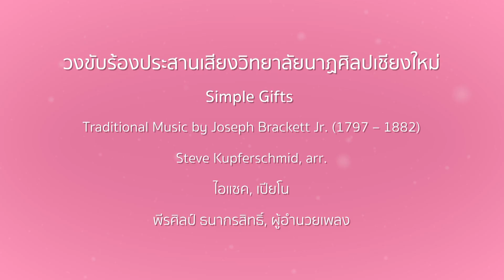วงขับร้องประสานเสียงวิทยาลัยนาฏศิลปเชียงใหม่ - Simple Gifts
Simple Gifts
Traditional Music by Joseph Brackett Jr. (1797 – 1882)
Steve Kupferschmid, arr.

วงขับร้องประสานเสียงวิทยาลัยนาฏศิลปเชียงใหม่
ไอแซค  เปียโน
พีรศิลป์ ธนากรสิทธิ์  ผู้อำนวยเพลง

เทศกาลขับร้องประสานเสียงจุฬาลงกรณ์มหาวิทยาลัย ภาคเหนือ ครั้งที่ 2
คอนเสิร์ตวันอาทิตย์ที่ 25 มิถุนายน 2566
ณ ห้อง E. C. Cort อาคารโสมสวลี มหาวิทยาลัยพายัพ